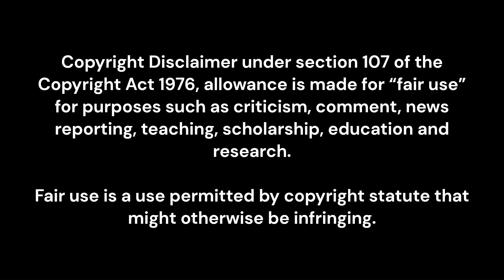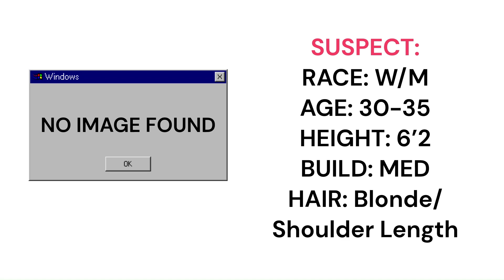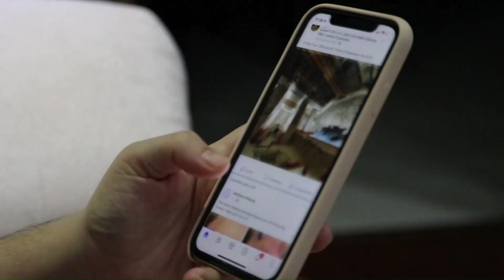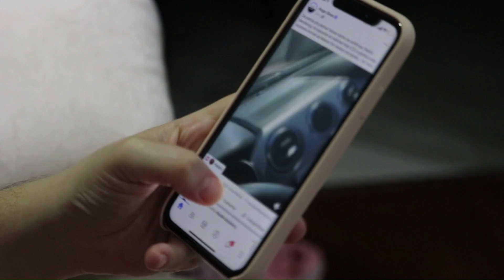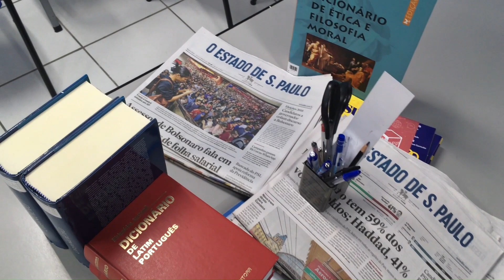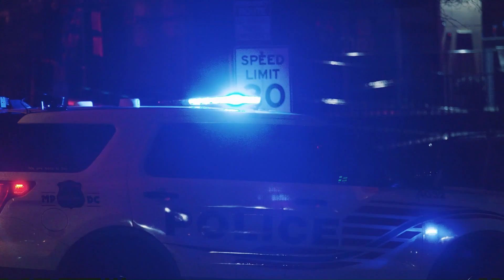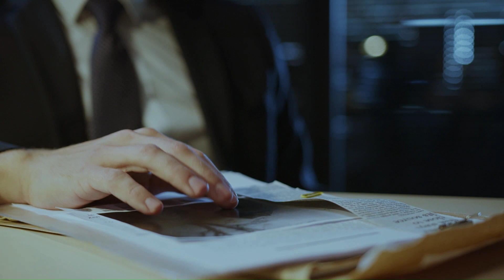9 New York Cold Cases: Robbery at Work, Husband's Nightmare, Jane Doe Identified after 30 Years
In this episode, we cover 8 cold cases based in the state of New York. New York ranks 9 in the safest states in the USA, but the crimes in this episode, remind us that crime can happen, even in the safest of places. Keep watching to help us bring awareness as we stand in support of justice for our victims.

Cases Covered:
ALBANY, NY: Betty Conley's life was taken while working on July 8, 1993.

BUFFALO, NY: Yolanda Singletary lost her life to gun violence on January 1, 2014.

AMHERST, NY: Melvin George was last seen on February 14, 2016, and his whereabouts remain unknown.

SYRACUSE, NY: Marvina Adams was minutes from home when her life was taken.

SALAMANCA, NY: Karen Damon was reported missing on April 13, 1980. The investigation into her murder continues as investigators seek suspect(s).

WESTVILLE, NY: Marie Fleury's life was viciously taken inside her home on October 17, 2002.

BINGHAMTON, NY: Daniel Miley was shot on December 9, 2012, and succumbed to his injuries on December 20, 2012.

BALDWINSVILLE, NY: Stephen Forbes went missing on July 11, 1980. He was found deceased on August 19, 1980.

STATEN ISLAND, NY: A Jane Doe was found on September 20, 1991, On March 21, 2023, her identity was revealed but her murder remains unsolved.

By the Minute News, highlights unsolved cases across the nation. Our mission is to keep these cases in the light with the hopes that our viewers with key information contact authorities with tips that in return get justice for our victims' families.